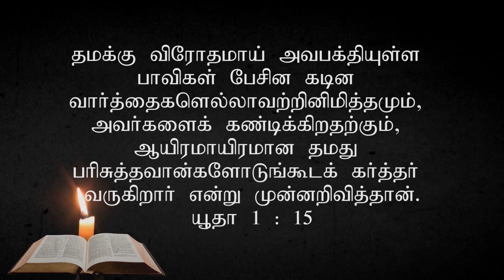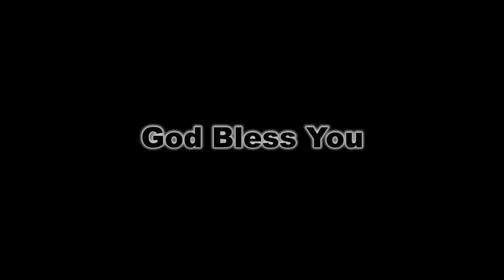Are You In Last Days? | Mr. Prem Cyrus | Divine Service | SDA Central Tamil Church Hosur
அப்பொழுது எலியா சகல ஜனத்தண்டைக்கும் வந்து: நீங்கள் எந்தமட்டும் இரண்டு நினைவுகளால் குந்திக்குந்தி நடப்பீர்கள்; கர்த்தர் தெய்வமானால் அவரைப் பின்பற்றுங்கள்; பாகால் தெய்வமானால் அவனைப் பின்பற்றுங்கள் என்றான், ஜனங்கள் பிரதியுத்தரமாக அவனுக்கு ஒன்றும் சொல்லவில்லை.
                                                                                1 இராஜாக்கள் 18:21

Elijah Went Before The People And Said, "How Long Will You Waver Between Two Opinions? If The Lord Is God, Follow Him; But If Baal Is God, Follow Him." But The People Said Nothing. 1 Kings 18:21
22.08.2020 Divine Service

Song Service:     Church Choir
Special Song:     Sharon & Sherin
Sermon:              Mr. Prem Cyrus
Production:        Media Ministry
Church Pastor:  Pr. Maywald Jesudass